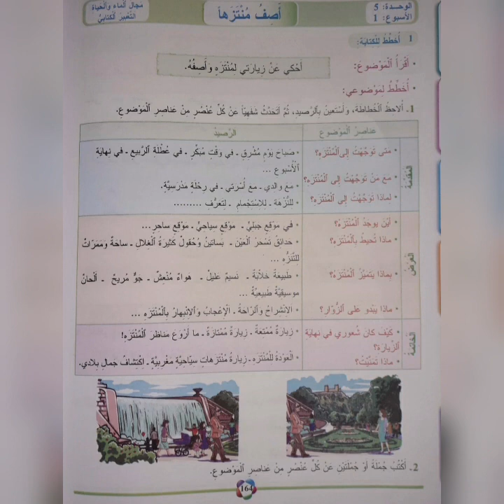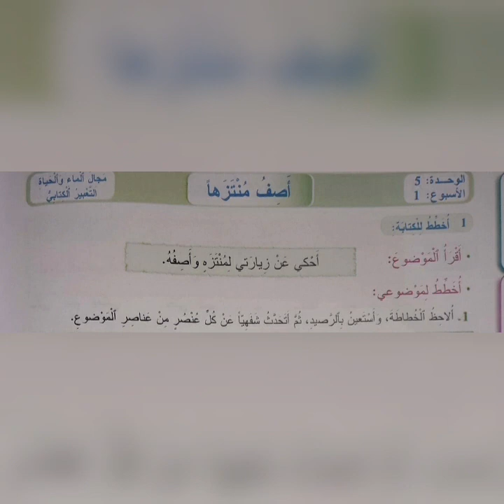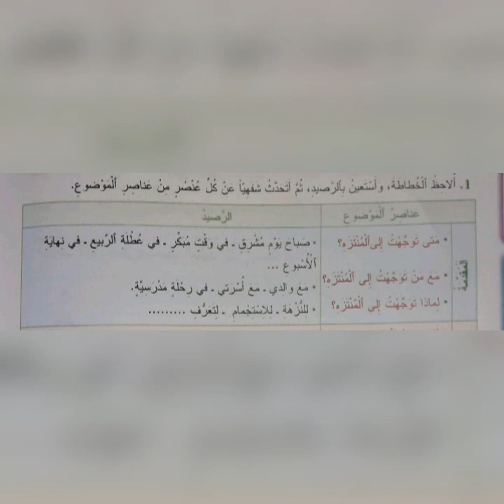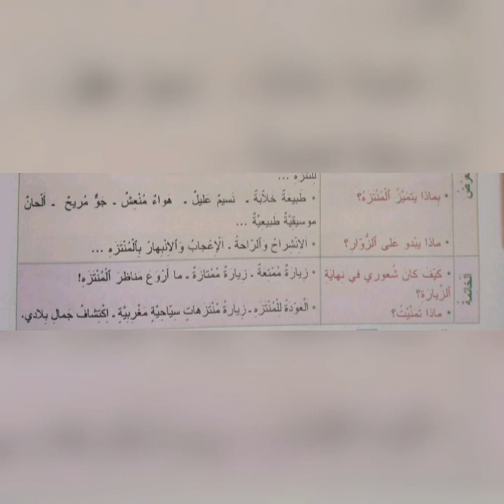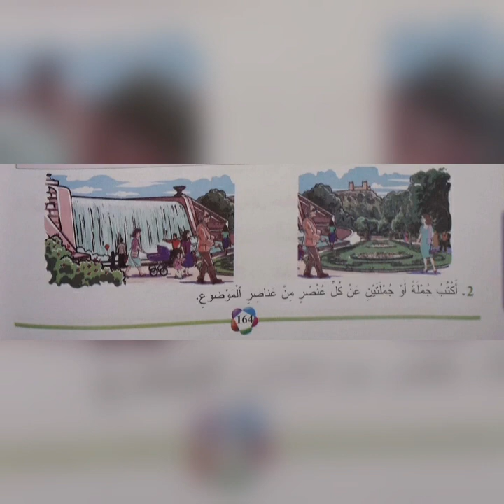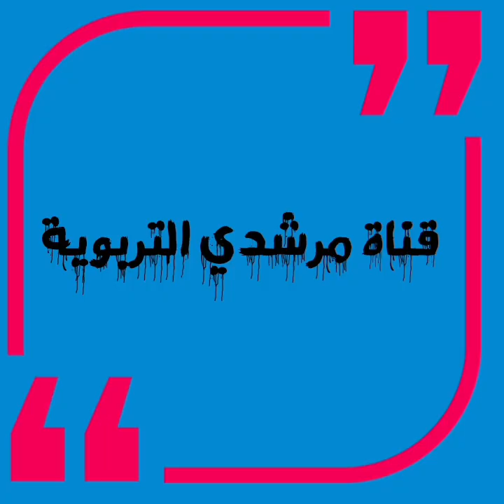التعبير_الكتابي ص 164 من كتاب المفيد في اللغة العربية المستوى الثالث ابتدائي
حل مكون التعبير الكتابي أصف منتزها صفحة 164 من كتاب المتعلم والمتعلمة المستوى الثالث مرجع المفيد في اللغة العربية
حل صفحة 164
صفحة 173 التعبير الكتابي الاسبوع الثاني والثالث والرابع